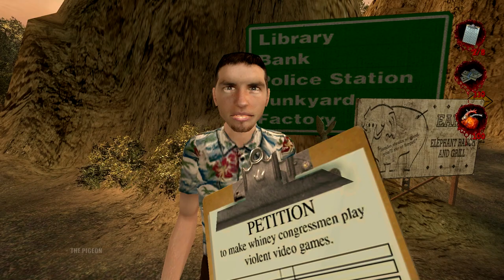American Psycho in Postal 2.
Patrick Bateman from "American Psycho" got into Postal 2 universe and now he is asking people to sign his petitions and buys milk in Lucky Ganesh.

Please note This video is humorous in nature and does not intend to offend or humiliate anyone.

THE PIGEON is a channel created to cheer you up. We make videos on a variety of topics, mainly video games. We also sometimes make video memes. Enjoy watching!